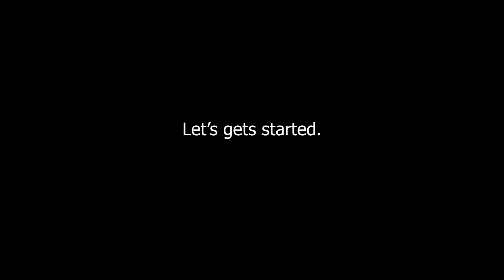Vlog #1 What else do I do besides this channel?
Today's video is a vlog! I'll be making one of these maybe every 10 videos or so.

Also, have you watched my movie on Amazon?
Check it out